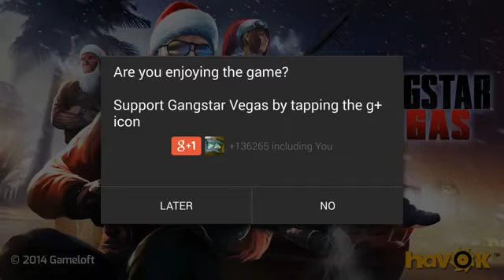Gangstar Vegas Android gameplay